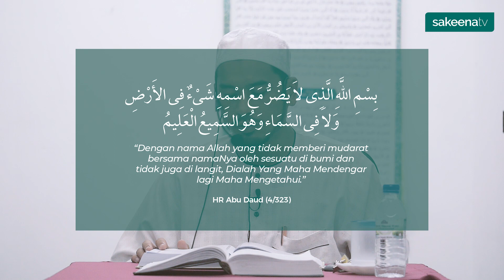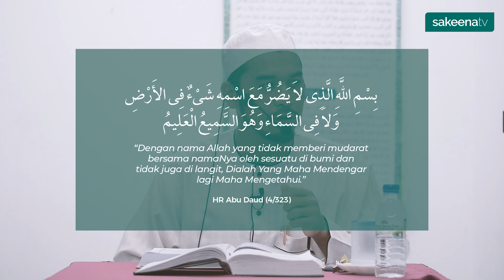Zikir Sunnah Elak Mudarat - Ust Walid Abu Khalid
Sedutan kuliah daripada kitab al-Adzkar karangan Imam Nawawi rahimahullah mengenai zikir pagi dan petang.

Sakeena TV